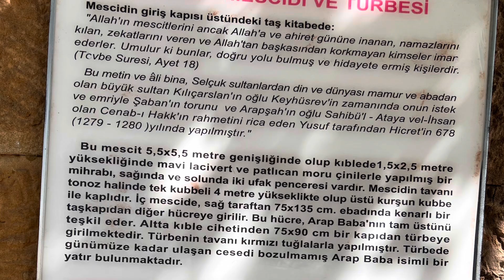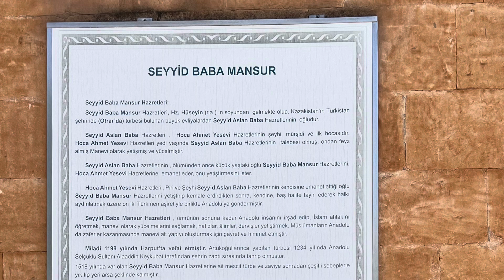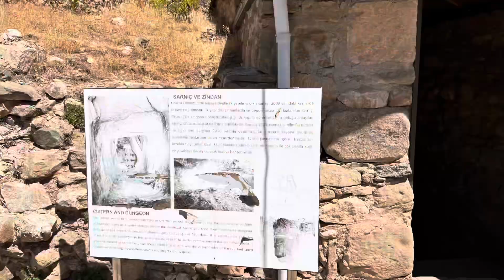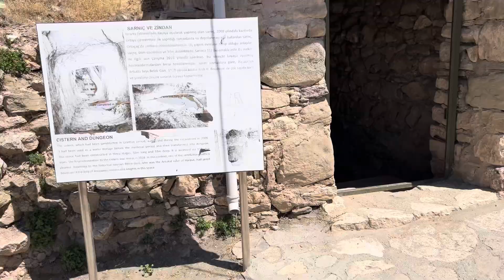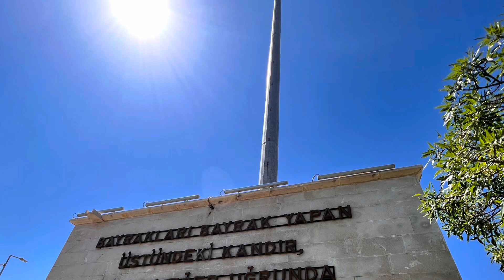Elazığ, Harput - Türkei - Rundreise 08/22